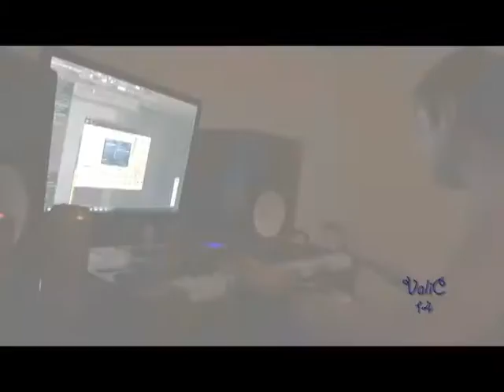Trying to make a piano song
Trying to make piano song for some videos but...